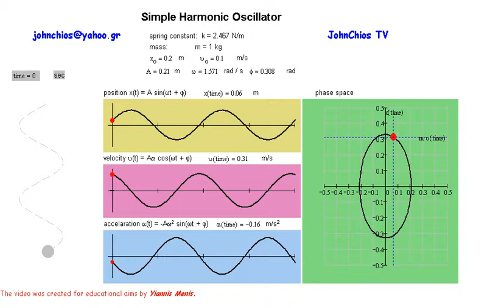simple harmonic oscillator ~ Απλός Αρμονικός Ταλαντωτής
~  Simple Harmonic Oscillator ~ Language = English
In this video we use the System International
spring constant: k = 2.467 N/m
mass:   m = 1 kg
initial values:  xo = 0.2 m υo = 0.1 m/s
amplitude:  Α = 0.21 m
angular frequency: ω = 1.571 rad/s
initial phase:  φ = 0.308 rad

~  Απλός Αρμονικός Ταλαντωτής ~ Language = Ελληνικά
Στο βίντεο αυτό χρησιμοποιούμε το Διεθνές Σύστημα Μονάδων
σταθερά ελατηρίου: k = 2.467 N/m
μάζα:   m = 1 kg
αρχικές τιμές:  xo = 0.2 m υo = 0.1 m/s
πλάτος:   Α = 0.21 m
γωνιακή συχνότητα: ω = 1.571 rad/s
αρχική φάση:  φ = 0.308 rad

~ Einfache Harmonic Oscillator~ Language = Deutsch
In diesem Video verwenden wir das System International
Federkonstante:  k = 2.467 N / m
Masse:    m = 1 kg
Startwerte:   xo = 0.2 m υo = 0.1 m / s
Kreisfrequenz:   ω = 1.571 rad / s
Anfangsphase:   φ = 0.308 rad

~ Простой гармонического осциллятора ~ Language = русский
В этом видео мы используем международную
пружины:  k = 2.467 N / m
масса:   m = 1 kg
начальные значения: xo = 0.2 m υo = 0.1 m / s
амплитуда:  Α = 0.21 m
угловая частота:               ω = 1.571 rad / s
Начальная фаза:  φ = 0.308 rad

Τα βιβλία μας έχουν μοναδικό σκοπό να επιταχύνουν την διαδικασία της γνώσης κατά τα φοιτητικά σας χρόνια. Διαβάζοντας τα βιβλία μας, ελπίζουμε οι προτάσεις σας, οι διορθώσεις σας και τα σχόλια σας να καταφθάσουν σε μας, έτσι ώστε ο καθένας μας θα έχει δώσει το δικό του μικρό ή μεγάλο λίθο για την βελτίωση αυτής της συλλογικής προσπάθειας.

«Ας ζητώμεν τα προς ειρήνην, και τα προς οικοδομήν αλλήλων»
Ρωμαίους ιδ΄19